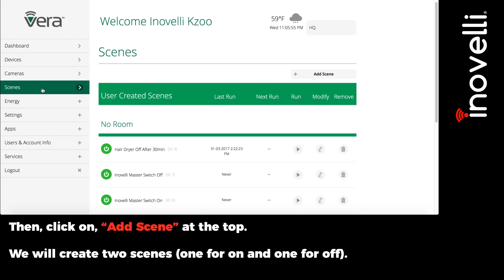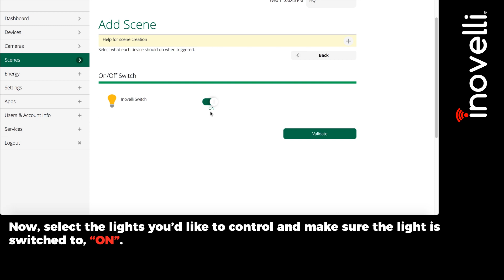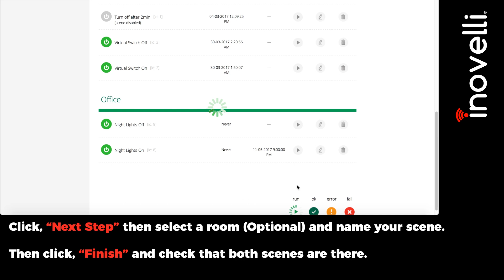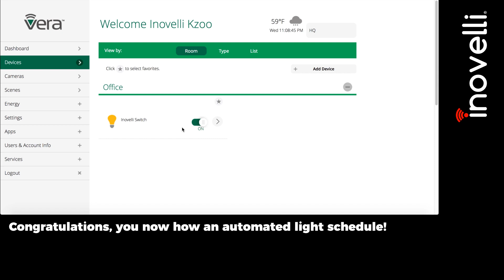Inovelli | Smart Home Hacks | Setting Up A Light Schedule | Vera Users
Inovelli Smart Home Hacks - Setting up a simple lighting schedule with Vera using their desktop webapp.